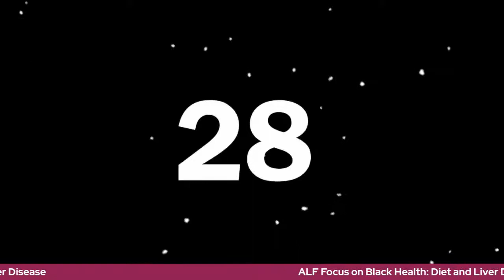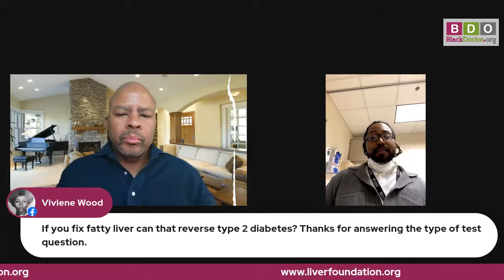Focus on Black Health: Diet and Liver Disease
What's the connection between diet and liver disease? Can we eat our way to a healthier liver? What is Nonalcoholic Fatty Liver Disease and why has it doubled in children over the past 20 years? In the 3td installment of our liver series partnership with the American Liver Foundation, Gastroenterologist and professional chef, Dr. Edwin McDonald answers these questions and more.